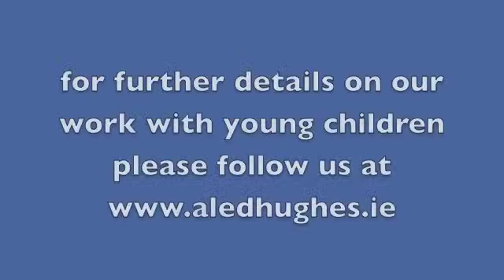Body weight circuits for children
In speed4sports we do exercises and rills aimed at children, not drills for adults and downgraded for kids. Be specific !!